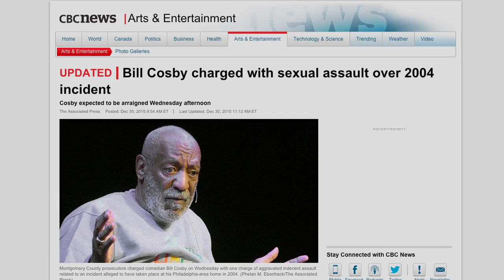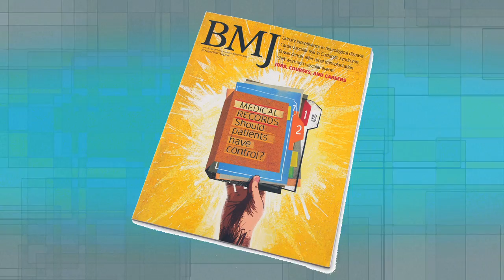Ed the Sock's Biggest A-Holes of 2015: The Bottom 5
Ed the Sock is counting down the top 10 Biggest A-Holes of 2015. Today, he's revealing the bottom five. Come back tomorrow for the top five!